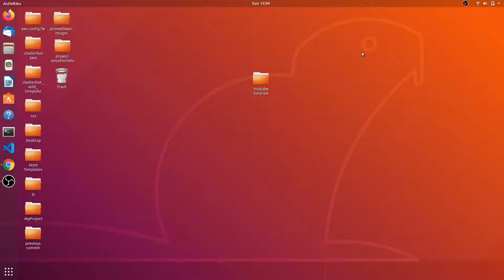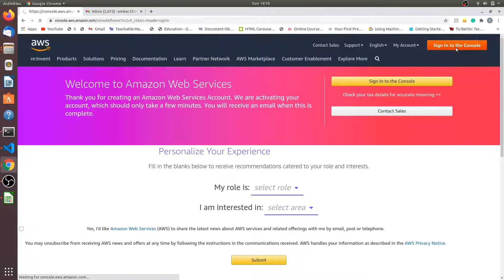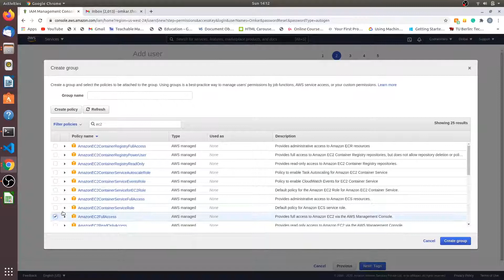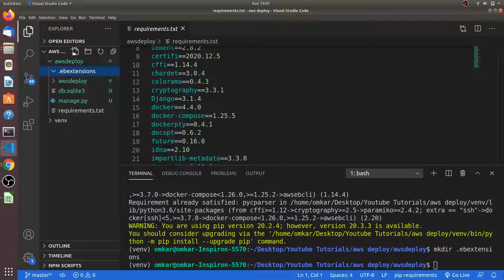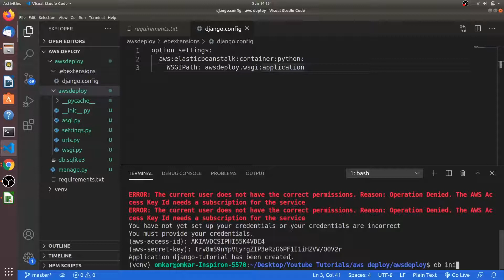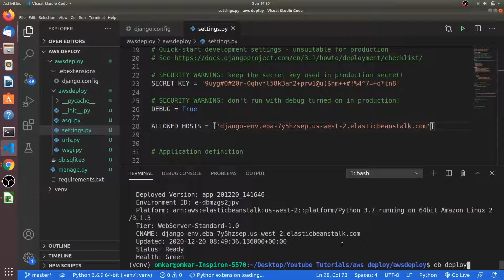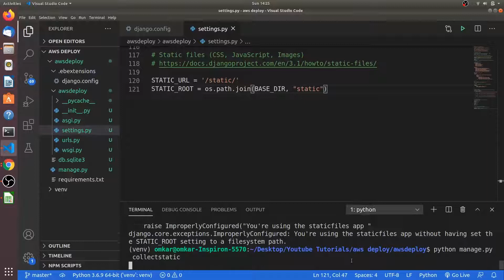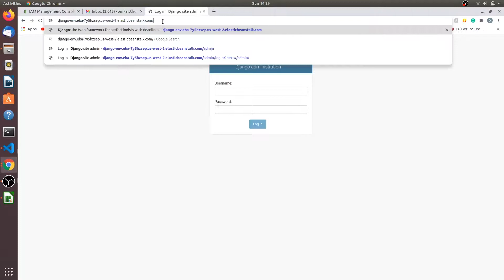How to deploy Django project on AWS for FREE 2020 || Free 1-year Hosting || ElasticBeanStalk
In this video, you will learn how to deploy a Django project on AWS with 1-year free hosting service. Please comment the topic on which you need the next video.

Please join this Telegram group for your questions and solutions related to the Web application in Django and also the AWS :

Links for the Django Tutorials:-

*How to deploy Django project on AWS for FREE 2020 || Free 1-year Hosting || ElasticBeanStalk (Part -2)